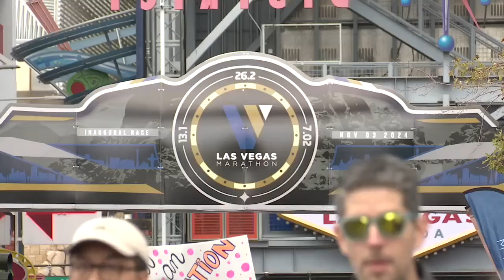What the inaugural Las Vegas Marathon means to locals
The energy was high from the start of the Las Vegas Marathon early Sunday morning to the finish line at Fremont Street and Las Vegas Boulevard.